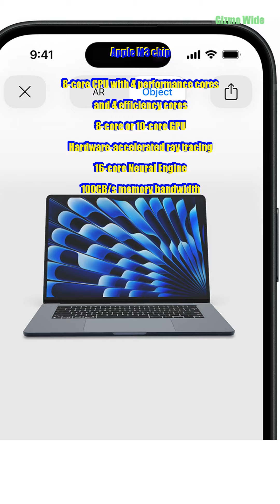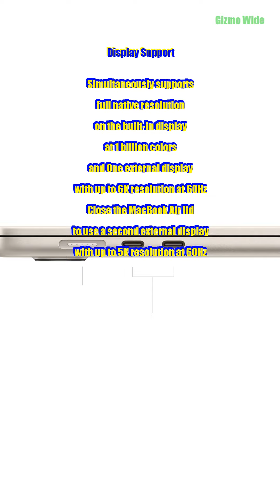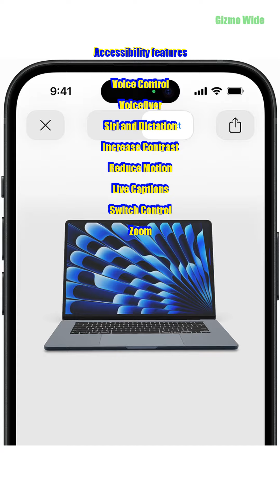Apple MacBook Air 13-inch with M3 Chip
MacBook Air 13-inch with M3 Chip